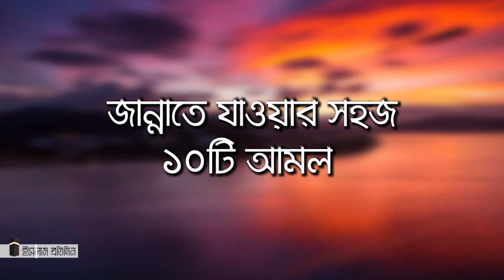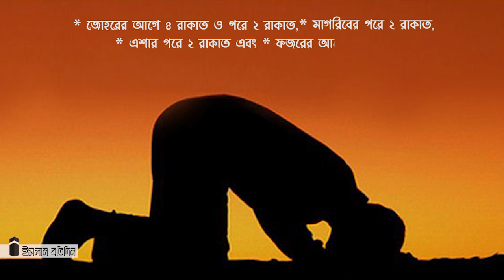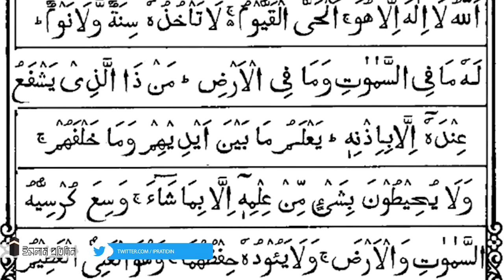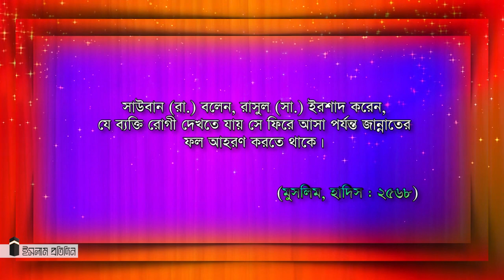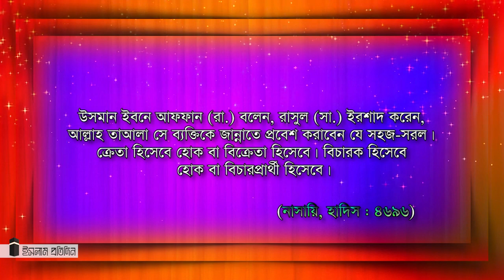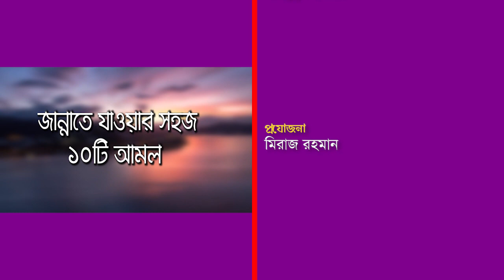নিশ্চতভাবে জান্নাত লাভের ১০ আমল। Islam Pratidin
মুসলমানের স্থায়ী ঠিকানার নাম জান্নাত। পৃথিবীর জীবন ক্ষণস্থায়ী। পরকালই অসীম-অনন্ত। দুই দিনের এই জীবনে তাই জান্নাতে যাওয়ার প্রস্তুতি নেওয়াই বুদ্ধিমানের কাজ। আসুন, ইসলাম নির্দেশিত পথে নিজেকে পরিচালিত করে এ পথকে সুগম ও মসৃণ করি। জেনে নিই হাদিসের আলোকে নিশ্চতভাবে জান্নাতে যাওয়ার ১০টি আমলের কথা।